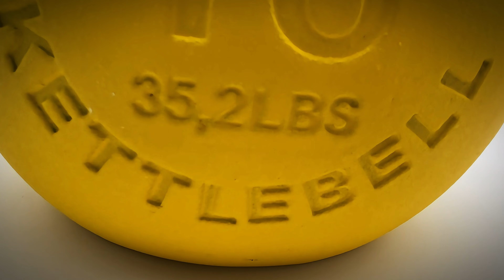Kettlebell Competition HQ 16kg | Catálogo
Descubre las características únicas de las Color Competition Kettlebell HQ de 16kg en este video detallado.
Diseñadas para adaptarse a una amplia gama de actividades físicas, estas kettlebells son perfectas para todo tipo de entrenamientos, desde ejercicios aeróbicos hasta rutinas de fuerza y potencia.
Conoce cómo su diseño ergonómico mejora la comodidad y el agarre durante tus sesiones de ejercicio.